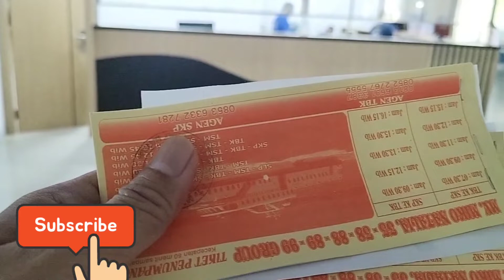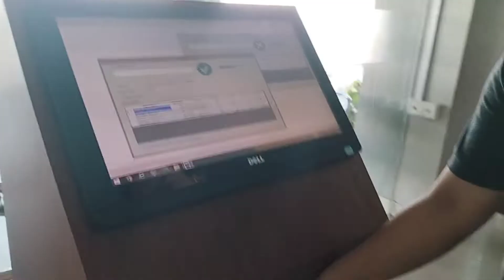BATAM TANJUNG BALAI KARIMUN EXPRES